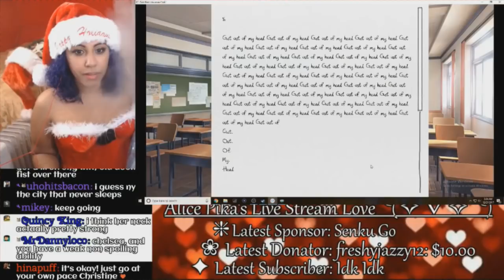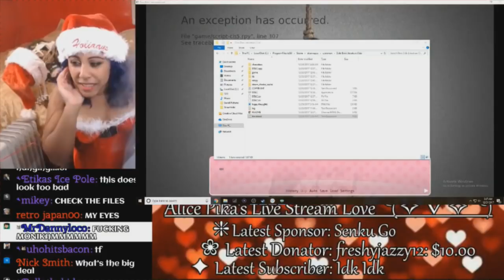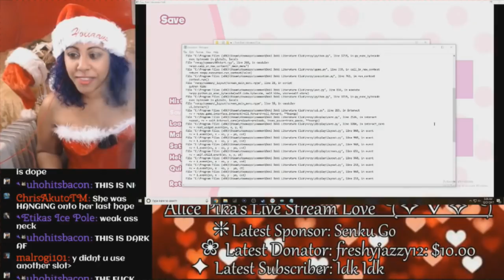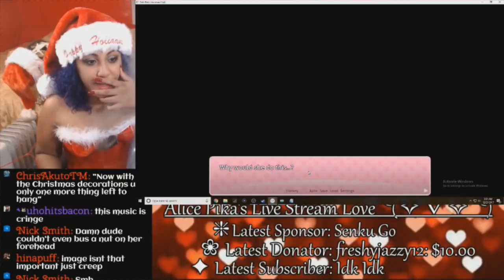Etika Ex (Alice Pika) Reacts To Sayori's Death | Doki Doki Literature Club! | Stream Highlight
『 Open 』

Stream Form " DOKI DOKI LITERATURE CLUB | Spreading Holiday Cheer While Playing a F8cK'd Up Game " 12/20/2017 Stream.